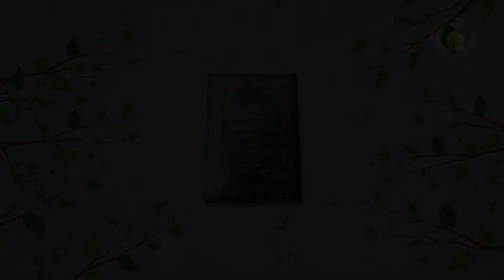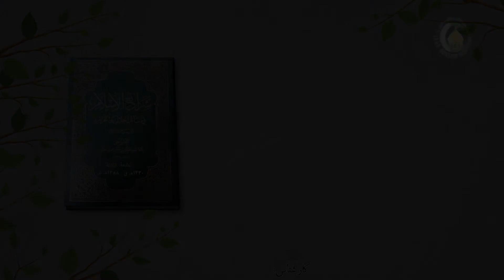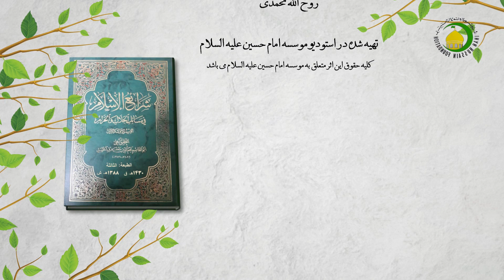256 درس 256 کتاب الحج ( 24 )،السابعة إذا أوحی في حج واجب ...، ص204 - استاد: محمد هادی نبوی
گزیده درس دوصد و پنجاه و شش (23)
در ادامه درس پیشین ...
هفتمین مسئله‌، اگر کسی به حج واجب و غیر واجب هر دو وصیت کند، چنانچه اگر ترکه مخارج هر دو حج را کفاف دهد، هر دو را انجام دهد؛ ولی اگر کفاف ندهد، در اینجا تکلیف چیست؟ مسئله‌ هشتم، مربوط به دوران امر میان دو حج واجب است. مثلاً، یکی حجة‌الاسلام و دیگری حج نذری است و چنانچه ترکه کفایت کند هر دو را انجام دهد و اگر هر دو را کفایت نکند، در این مورد وظیفه چیست؟ مرحوم محقق بعد از بررسی مسایل هشتگانه وارد مباحث مقدمه سوم می‌شود که به اقسام حج اختصاص دارد.
کلیدواژه‌ها: دروان وصیت میان دو حج، حج تمتع، حج قران و حج افراد.